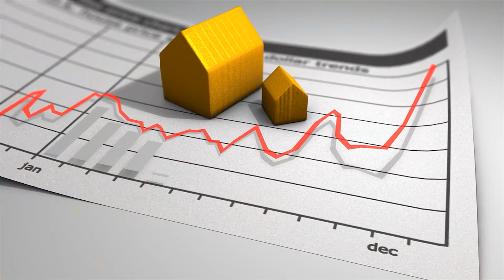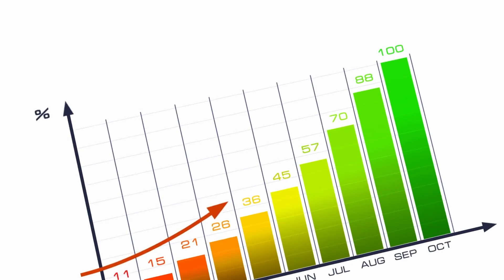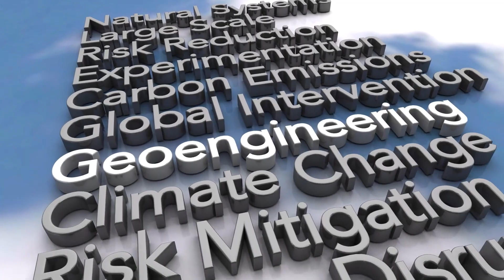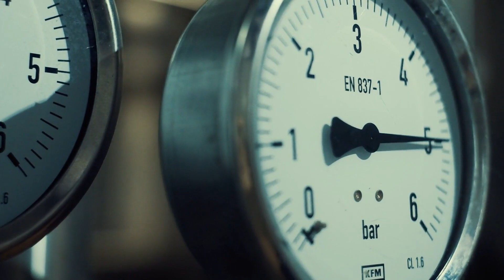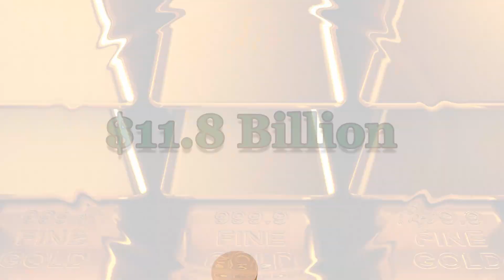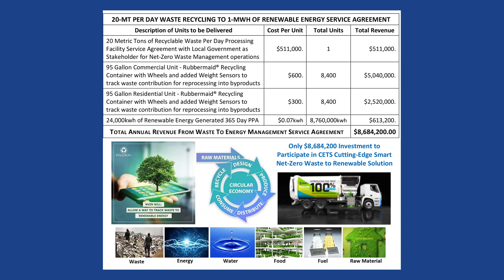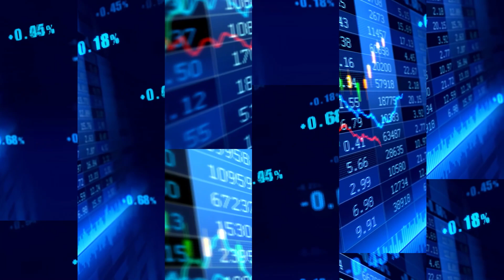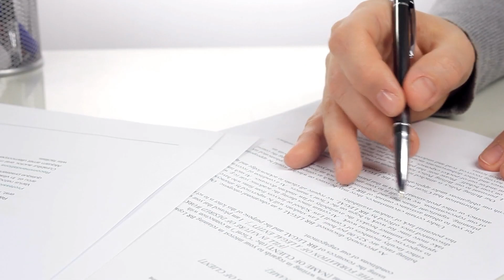Sustainable Wealth for Small Communities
A path to action for creating sustainable wealth communities.
Written by Barry Wall and John O'Neill
Produced by John O'Neill
Music and Video license from Storyblocks
Selected still supplied by Amalaterra, CETS, Entoro, Iwan Baan, Zipline Green